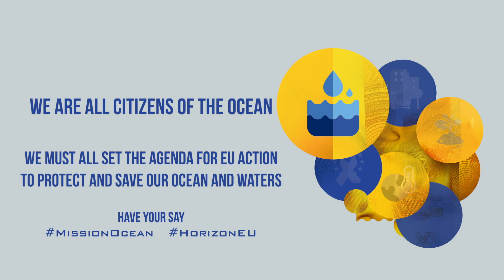Our Ocean - Our Future: Calling on the people of Ireland to contribute to a better, bluer future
The Marine Institute and the European Commission are inviting the people of Ireland to contribute to a better, bluer future for our ocean, seas, coastal and inland waters, by completing an online survey. Irish citizens can share what they believe are the top priorities for the health of our ocean and inland waters and how we can sustainably use and benefit from our marine and aquatic resources.

The online survey supports the European Union’s Mission for Healthy Oceans, Seas, Coastal and Inland Waters which aims to know, restore and protect our ocean and waters by 2030.

A longstanding ocean ambassador, Dr Peter Heffernan is Ireland’s representative appointed to the Mission Board for Healthy Oceans, Seas, Coastal and Inland Waters.